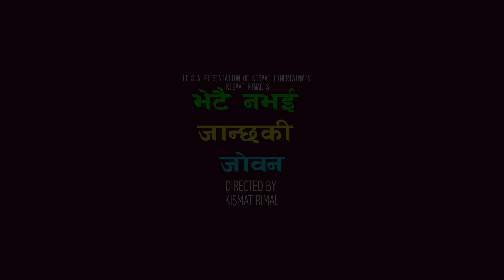१४ बर्षे सुन्दरी मोडललाई सरिता बाजेले बोकेर नचाएपछी यस्तो बनेर आयो भिडियो Viral Sarita Baje New song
१४ बर्षे सुन्दरी मोडललाई सरिता बाजेले बोकेर नचाएपछी कस्तो बन्यो त भिडियो Sarita Baje/Asmita Bhusal.
New Nepali Song _Bhetai Nabhai janchhaki_samikshya adhikari Arjun Poudel Sarita ba Ft.Asmita Bhusal.

Kismat Rimal Presents:- New Nepali Lok Song 2081

🎶 Audio Credits:-
♬ Song:-
Bhetai Nabhai janchhaki jowana

♬ Vocal:-
Arjun Prasad Poudel(viral Sarita Baje)
Samikshya Adhikari

♬ Lyrics:-
Krishna Rimal/Tirtha Basnet

♬ Music Creation:-
Mahendra Timalsina

♬ Music Recreation:-
Bishnu Tamang

♬ Music Arranger:-
Bishnu Tamang

♬ Recordist
 Sagar Pun

♬ Studio
Shankara Digital

Producer
Kismat Rimal

🎬️ Video Credits:-

🎬 Artists:-
iral Sarita baje
Asmita Bhusal
Radhika Sanjel
Sarita Karki
Mira Tamang
Sagar maya Jirel
Hari Dhakal

🎬 Child Artists:
  Kismat Rimal/Krishika Rimal

🎬 Director/ Choreographer:-
    Kismat Rimal

🎬 Visual Edit/Poster arts
Bhupendra Rana

🎬 Color
Bhupendra Rana

🎬 Editing Station
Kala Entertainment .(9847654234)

🎬 Special Thanks:-
Sunil Chandra Neupana/Nabaraj Adhikari/Asmita Wagle/Dhan Bahadur Tamang/Kabita Bista/Ratna Hari Adhikari

🎬 Supported By:-
Samip Entertainment

🎬 Media Partner:-
Chapi Online TV